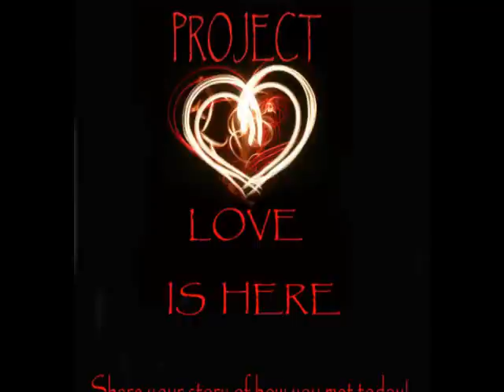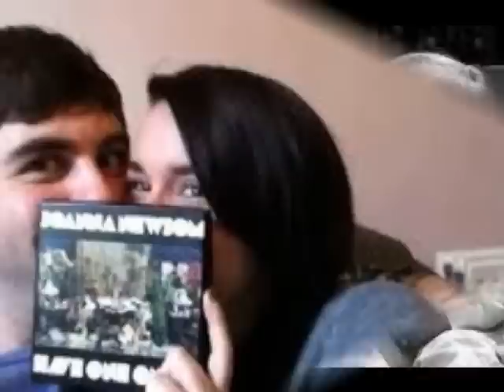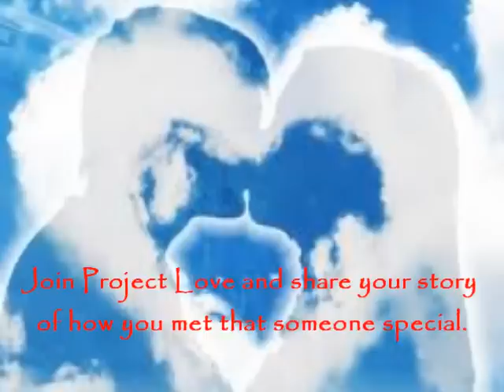The Letters Of Gratitude present Project Love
Come and be a part of something special. We invite you to share your story of how you met that special someone. It may your current relationship. It may be a blast from the past. Either way there is normally a great story behind it. The Letters of Gratitude invite you to join us today :)
Gratitude is a word that infiltrates our contemporary society and has become a part of the language that heals us.  The magic of gratitude inspired our book "The Letters of Gratitude".  is a collection of quotes are from our journey of gratitude. Join this movement of gratitude today!